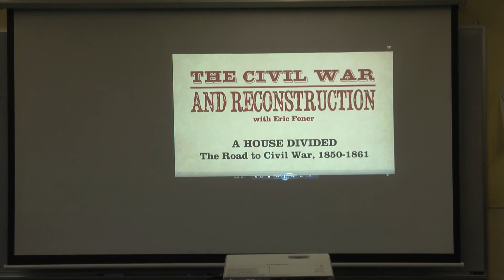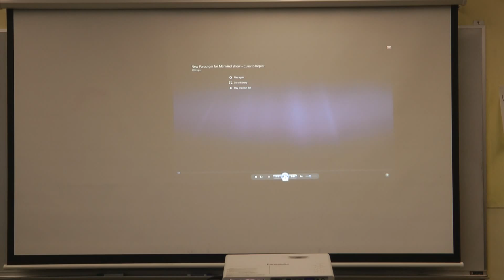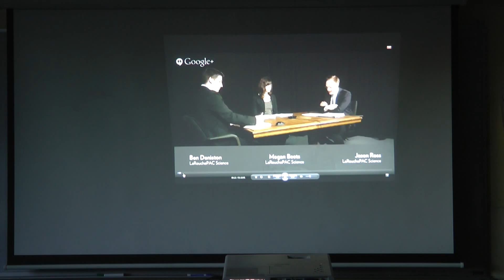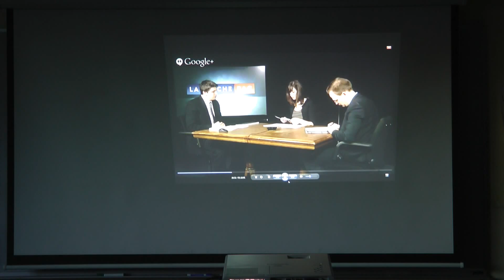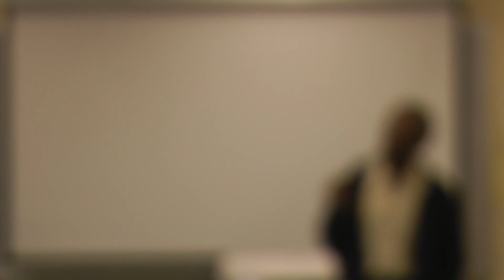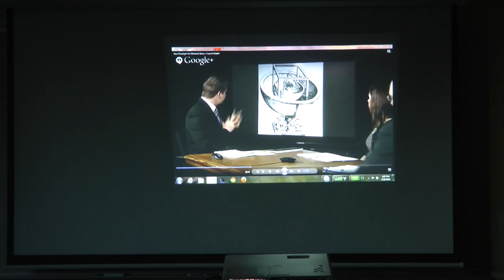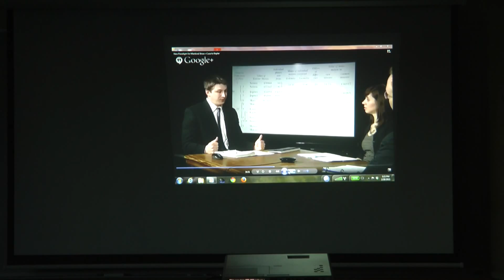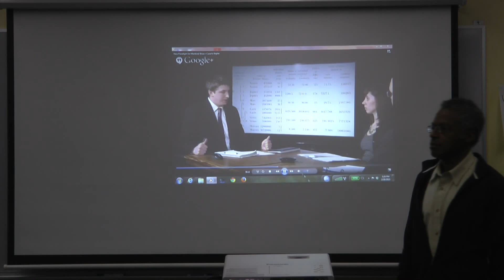20150228 Dennis Speed